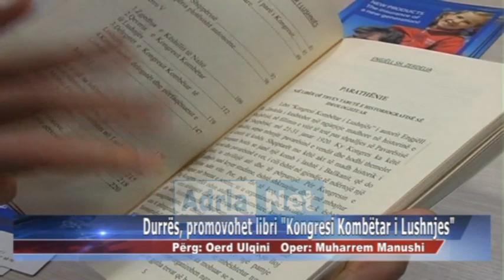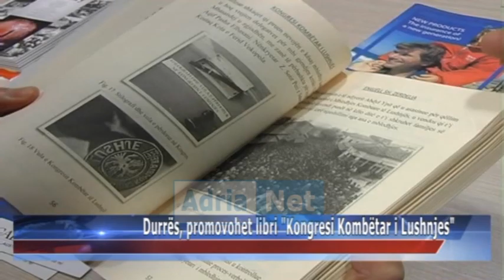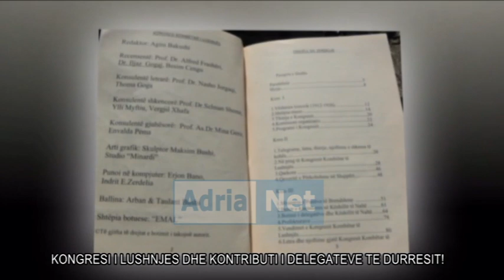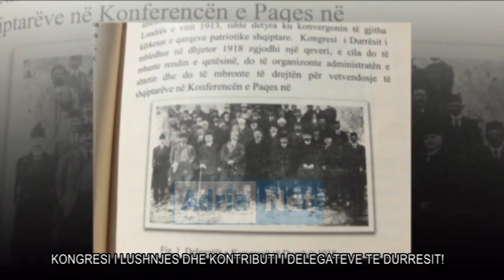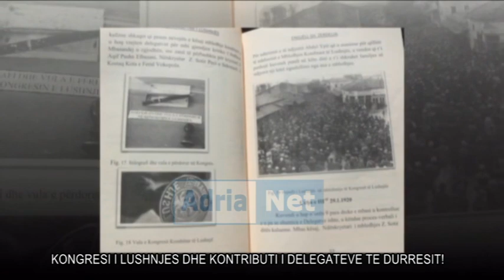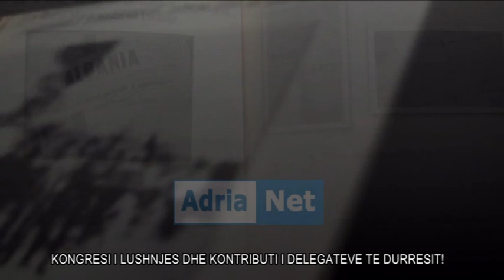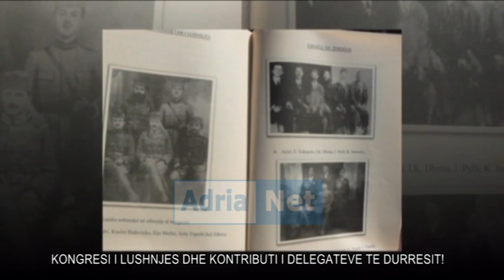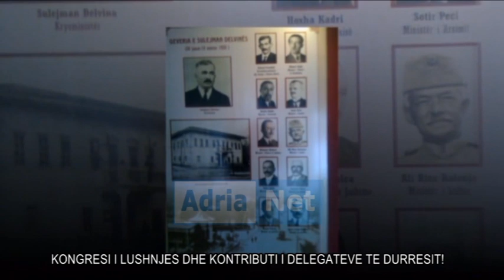Emisioni Ditari i Durresit ENGJELL ZERDELIA, MARK BRUNGA dt 28 janar 2015